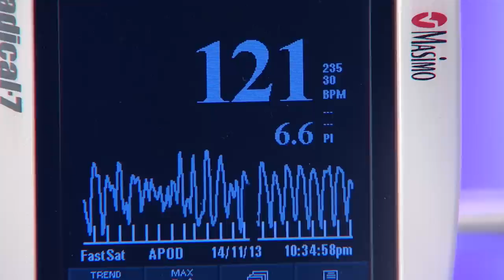Save Your Life Tonight - TV Show Trailer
Starts Sunday 14th Dec 2014 at 6.30pm on the ABC

Save Your Life Tonight is a unique studio based medical series that explores Australia’s top 10 health issues in an exciting and entertaining way. Driven by charismatic host Andrew Daddo, along with resident GP Dr Liz Marles and a panel of leading experts, each episode is a fast-paced, dynamic exploration of the causes, symptoms, treatments and, most importantly, prevention of these leading health issues.

But Save Your Life Tonight doesn't just talk about the issues, it shows the issues! Save Your Life Tonight features real patients, real doctors, real tests, real diagnoses, and real surgical procedures – live on stage!